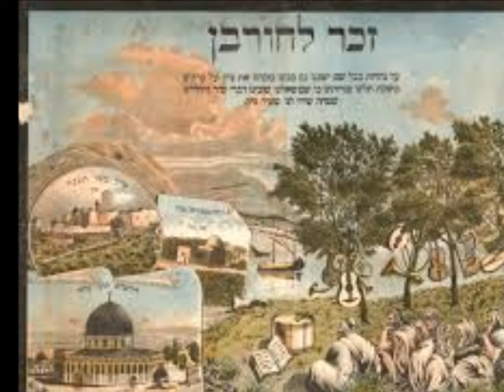על נהרות בבל שלישיית נשות אשת חיל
תהילים פרק קלז
לחן: שרון אבילחק
עיבוד והפקה מוסיקלית: ניצן קייקוב
אשת חיל - הרכב דאנס יהודי.
רויטל גרינברג, יעל שחר, ומור לחיאני

א  עַל נַהֲרוֹת, בָּבֶל--שָׁם יָשַׁבְנוּ, גַּם-בָּכִינוּ:    בְּזָכְרֵנוּ, אֶת-צִיּוֹן.
ב  עַל-עֲרָבִים בְּתוֹכָהּ--    תָּלִינוּ, כִּנֹּרוֹתֵינוּ.
ג  כִּי שָׁם שְׁאֵלוּנוּ שׁוֹבֵינוּ, דִּבְרֵי-שִׁיר--    וְתוֹלָלֵינוּ שִׂמְחָה:
שִׁירוּ לָנוּ,    מִשִּׁיר צִיּוֹן.
ד  אֵיךְ--נָשִׁיר אֶת-שִׁיר-יְהוָה:    עַל, אַדְמַת נֵכָר.
ה  אִם-אֶשְׁכָּחֵךְ יְרוּשָׁלִָם--    תִּשְׁכַּח יְמִינִי.
ו  תִּדְבַּק-לְשׁוֹנִי, לְחִכִּי--    אִם-לֹא אֶזְכְּרֵכִי:
אִם-לֹא אַעֲלֶה, אֶת-יְרוּשָׁלִַם--    עַל, רֹאשׁ שִׂמְחָתִי.